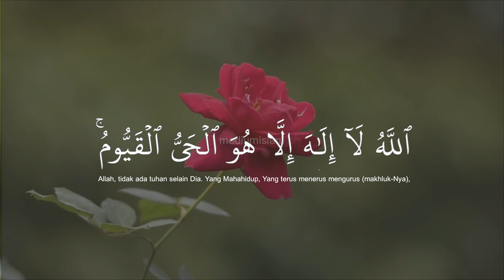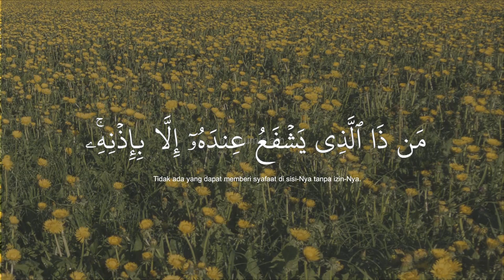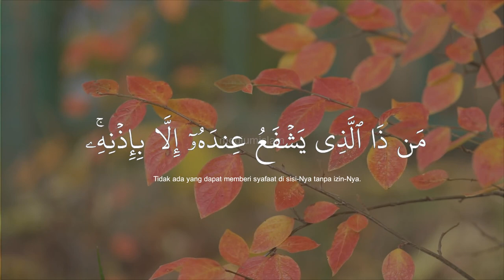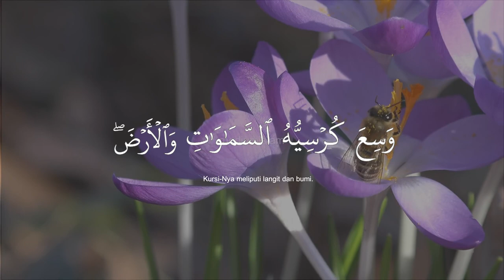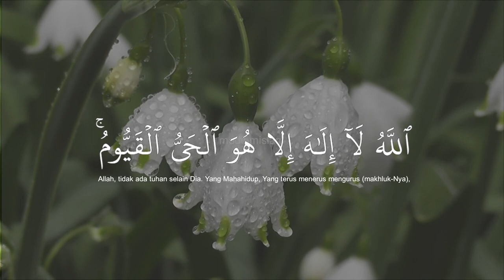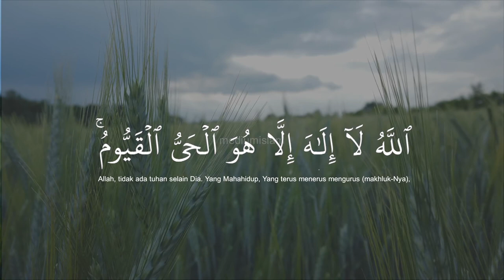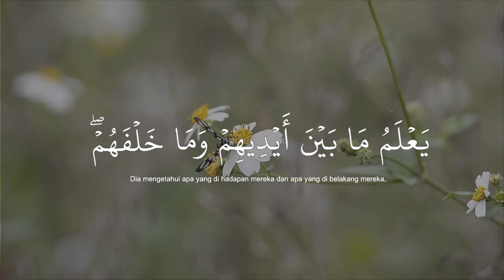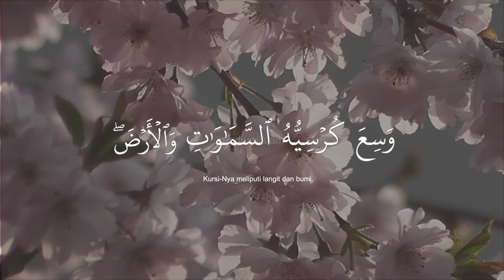AYAT KURSI - 11X bacaan surat al baqarah ayat 255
Ayat kursi atau Surat Al Baqarah ayat 255 memiliki kandungan makna dan keutamaan yang luar biasa. Ia berisi penjelasan kalimat tauhid yang darinya terumus pendirian dan pegangan seorang muslim sehingga berani menghadapi segala tantangan hidup.

ayat kursi pengusir setan dan rumah orang yang membacanya akan dijaga Allah SWT.
berikut diantara manfaat membaca ayat al kursi:

1. Meneguhkan tauhid/ keimanan kepada Allah SWT.
2. Untuk mengusir Setan
3. Menjaga kemanan rumah yang membaca dan rumah lingkungan sekitarnya.
4. Memperoleh pahala yang luar biasa seperti jaminan masuk surga, seperti pahala berperang membela para nabi hingga mati syahid.

Keterangan singkat keutamaan ayat kursiy.
Keutamaan ayat kursiy dapat kita temukan dalam kisah Abu Hurairah dan pencuri (yang tidak lain adalah setan). Kisah tersebut terdapat dalam hadits yang cukup panjang riwayat Abu Hurairah, dan terdapat dalam kitab shahih bukhari. Dalam kisahnya, si pencuri/setan memberitahukan kepada Abu Hurairah ayat kursi dan manfaatnya. Yaitu, bahwa dengan membaca ayat al kursi sebelum tidur, Allah akan memberikan penjagaan dan setan pun tidak mengganggu hingga pagi hari.
Tak hanya di rumah yang dibacakan ayat Kursi, keberkahan itu juga dirasakan di rumah-rumah di sekitarnya, sebagaimana yang disebutkan dalam riwayat Ath-Thabrani, “Siapa saja yang membaca ayat al kursi setiap usai shalat, maka tidak ada yang mencegahnya masuk surga kecuali kematian. Dan siapa saja yang membacanya tatkala mulai berbaring (tidur), maka Allah akan memberi keamanan kepada rumahnya, rumah tetangganya, dan rumah-rumah lain di sekitarnya,” (HR. Ath-Thabrani).
Sementara dalam riwayat lain disebutkan, “Orang yang membaca ayat Kursi setiap usai shalat fardhu, maka kedudukan orang itu seperti orang yang berperang membela para nabi Allah hingga gugur syahid,” (HR. Ibnu As-Sunni).

Bacaan ayat kursy ini dibawakan oleh qori mushola kampung (Abu Zulfa) melalui channel mediumislam.